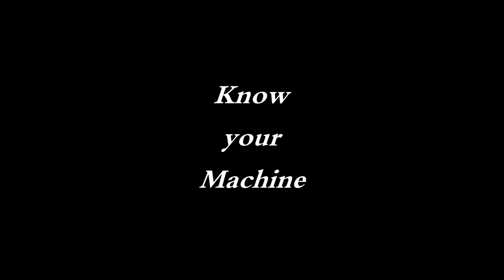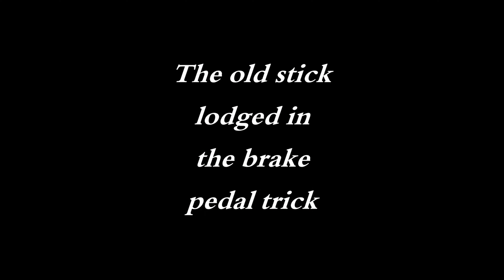tahuya ORV burms (natures roller coasters), Oct 2022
A fun day riding the roller coasters of Tahuya Forest, Washington State.
00:05 Hazards of gravel
02:44 Hazards of dust
03:25 Hazards of not knowing your machine
05:15 Lets start riding
05:43 New guy gets chewed out by the instructor
09:40 Lets try some single track
11:55 Tahuya has lots of bridges
12:22 Climbing a very steep and tight course
15:15 Come around the corner and find a steep valley
16:45 Moving out away from the trees
18:10 My only fall over on this trip because I have short legs
19:00 Wow, now we have lots of trees
21:04 Finish the day off by riding through a thick jungle

Washington State, Tahuya